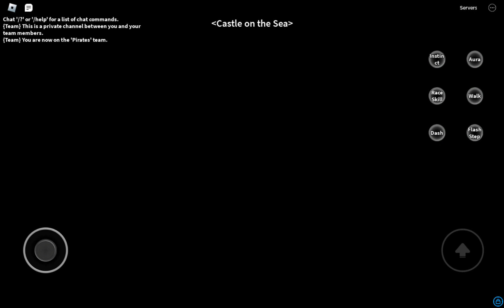rolling fruits until kitsune part 2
ROLLING UNTIL KITSUNE FRUIT DAY 2
LOL